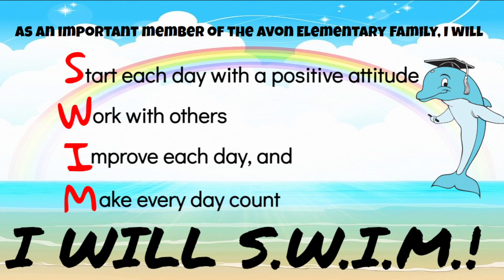AES News 02/02/23